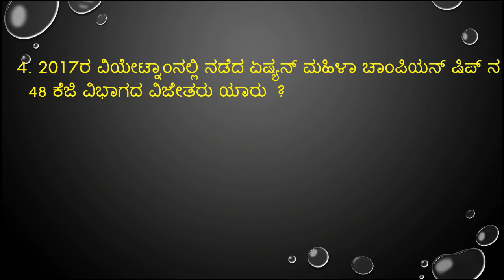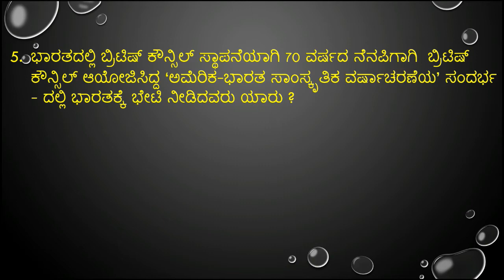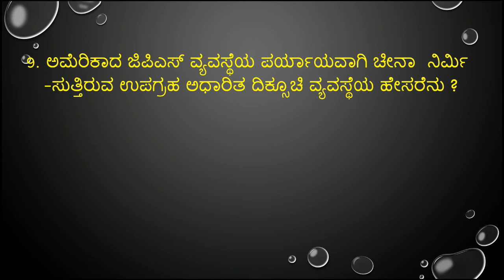November 7,8 & 9 current affairs in kannada from prajavani and hindu news paper